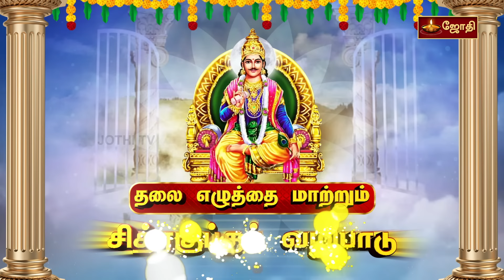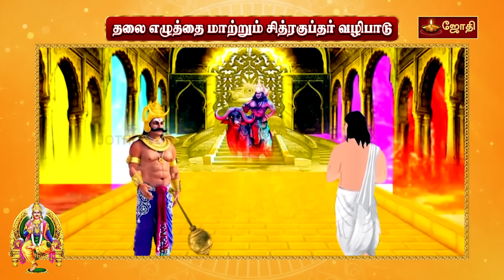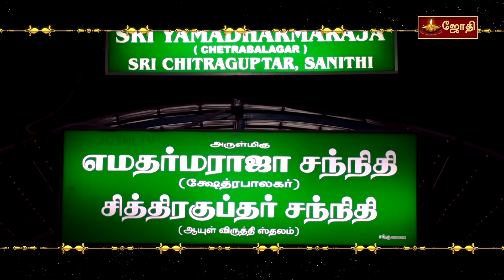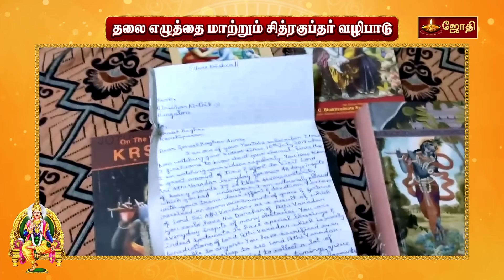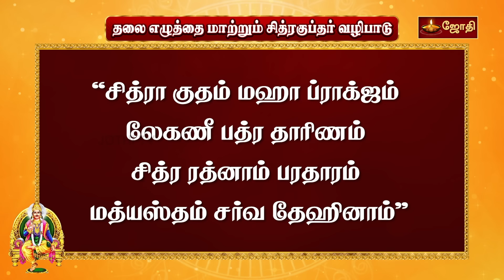தலை எழுத்தை மாற்றும் சித்ரகுப்தர் வழிபாடு | Chithra Pournami | Chitra Gupta Story | Jothitv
தலை எழுத்தை மாற்றும் சித்ரகுப்தர் வழிபாடு | Chitragupta Temple | சித்திர குப்தர் கதை | Chitra Gupta Story  | Jothitv